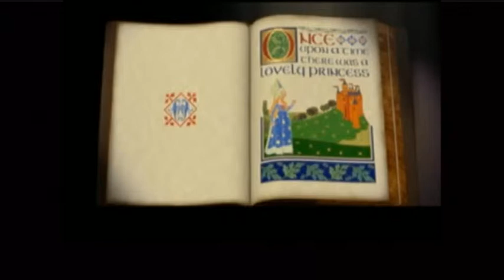Пурим 2010 - Минск Нецер-Vol-1.mpg